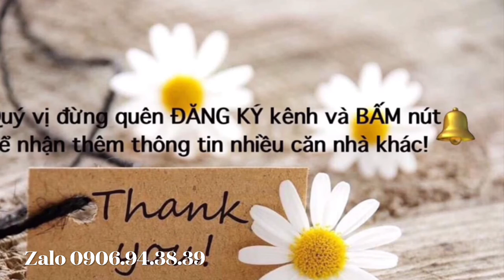1.75 TỶ Khu Làng Trẻ em SOS|Bán Nhà Giá Rẻ Gò Vấp Hôm nay|Nhà Giá rẻ Gò Vấp Phạm văn Bạch, Phường 12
1.75 TỶ Khu Làng Trẻ em SOS|Bán Nhà Giá Rẻ Gò Vấp Hôm nay|Nhà Giá rẻ Gò Vấp Phạm văn Bạch, Phường 12
DT 3 x 4m 1 trệt 1 lầu 2 vệ sinh
Hẻm chỉ có mấy căn nhà thôi Nhà đẹp sang trọng mới tinh vô ở ngay
giáp Tân Bình...kế bên sân Golf Tân Sơn Nhất. Hẻm 1 trục an ninh 2.2m sát đường chính hướng Nam.
Giá 1tỷ750tr thương lượng nhẹ
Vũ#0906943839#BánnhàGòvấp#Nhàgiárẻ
Link▶️: